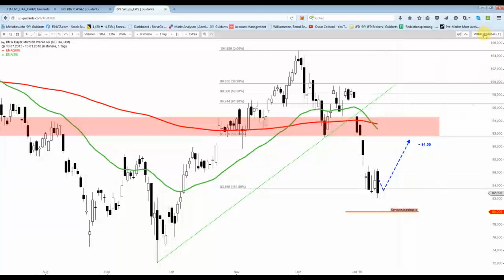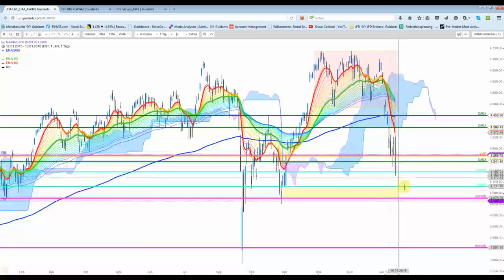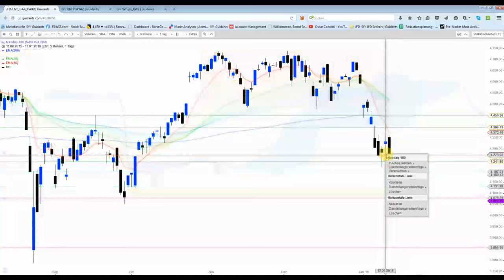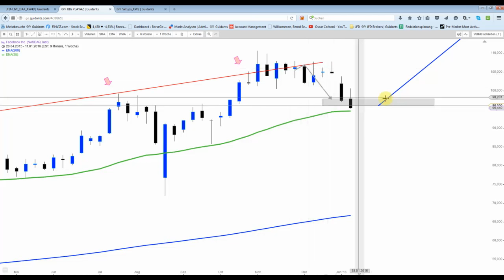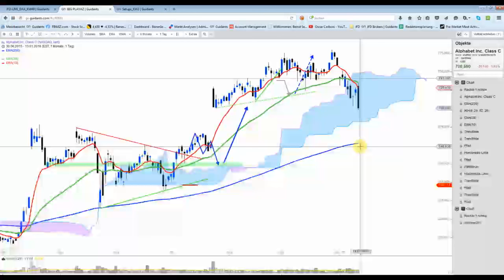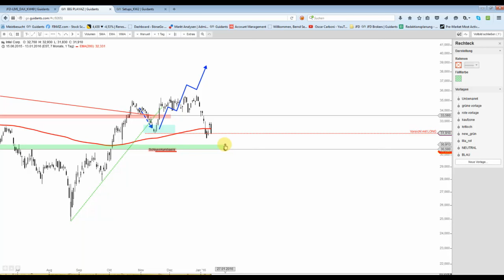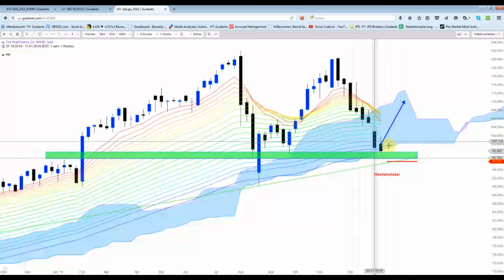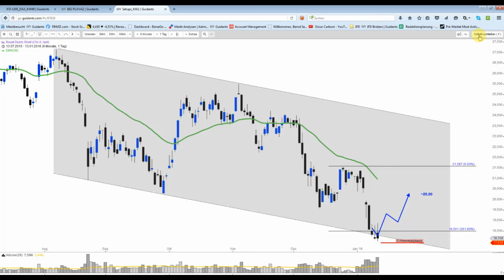DAX&Co - Heftiger Einschlag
Die US-Indizes schlossen heute nahe dem Tagestief. Sollte Asien heute Nacht deutlich im Minus schließen, wird der DAX womöglich die 9.650/9550 Punkte nun erreichen. Ich werde morgen gegen 8:30 Uhr ein neues Video drehen...